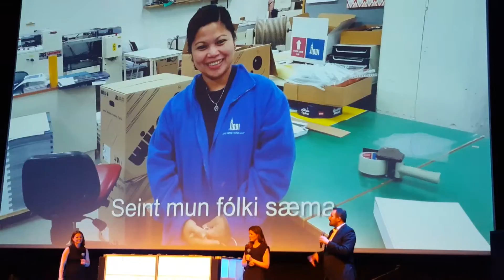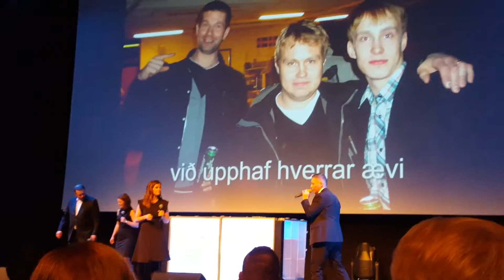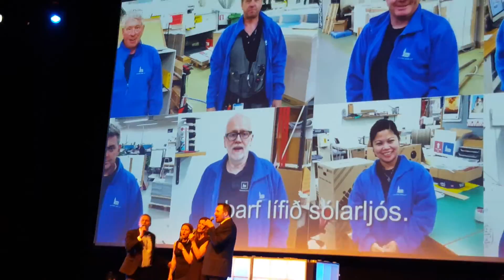Skemmiatriði Odda Árshátíð 2015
Kalli, Ína, Hanna og Addi setja lagið 'Piltur og Stúlka' í nýjan búngin